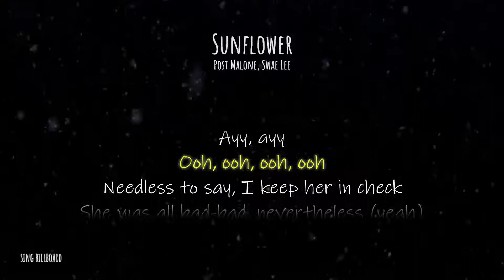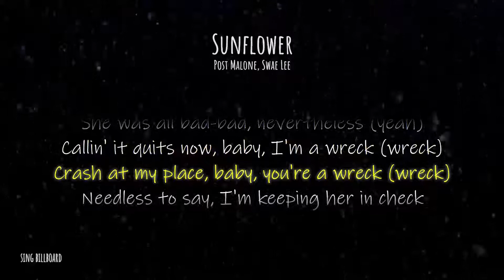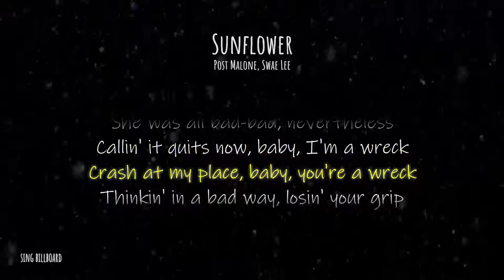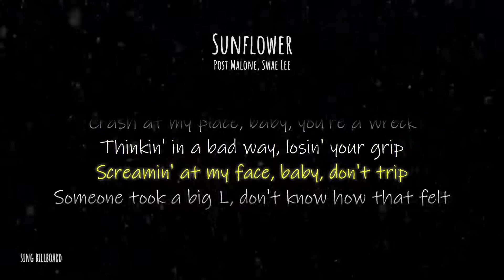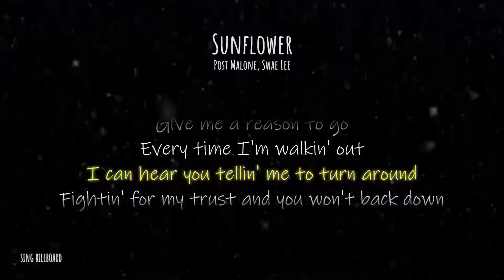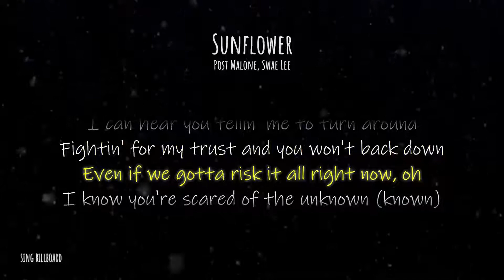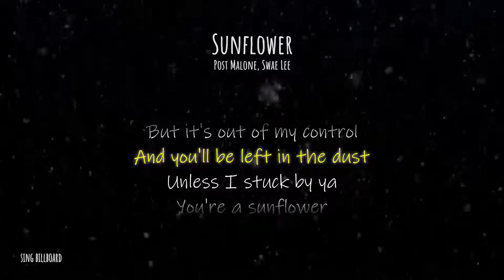Sunflower - Post Malone, Swae Lee (Lyric Video)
2019 Hot Billboard Music Lyric Video by 'Sing Billboard'